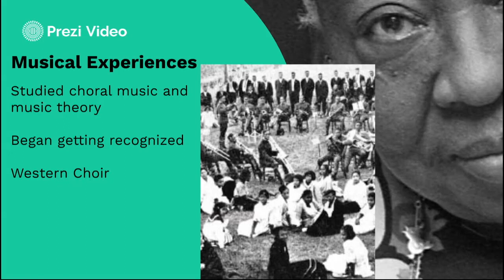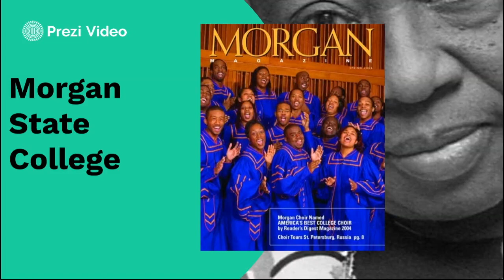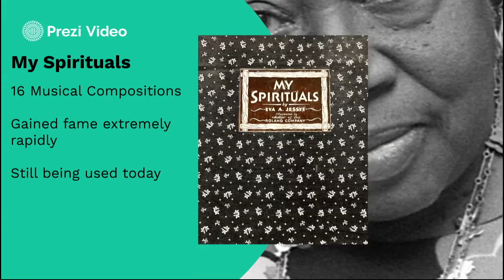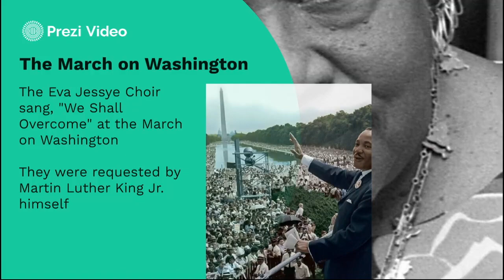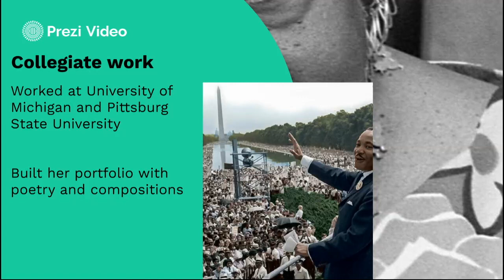Eve Jessye: A Pioneer in Music Education and Advocacy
An Obscure but Phenomenal moment in African American History
Created by Amenah Maya Ghani